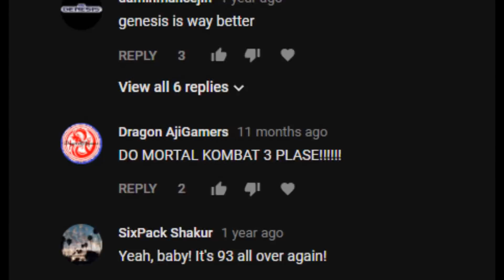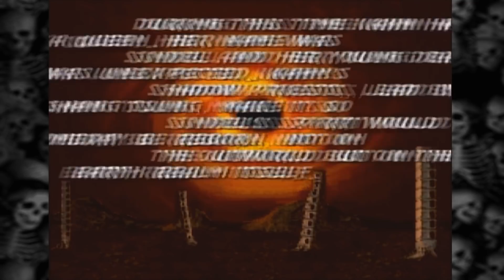Mortal Kombat 3 - Sega Genesis vs Super Nintendo / The Brotherhood of Gaming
🎮 The Brotherhood of Gaming

SEGA vs SNES: Mortal Kombat 3: The Brotherhood of Gaming

"On this new episode of Sega Genesis vs Super Nintendo, we check out Mortal Kombat 3!  Does it live up to it's predecessors?  Only one way to find out!  Enjoy!"

★TBOG FACEBOOK ACCOUNTS